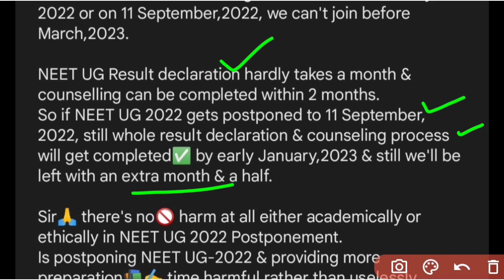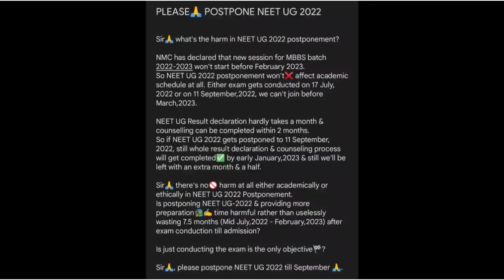NEET UG 2022 Exam Postpone News / Neet 2022 Admit Card out ? Ug Pg Counselling